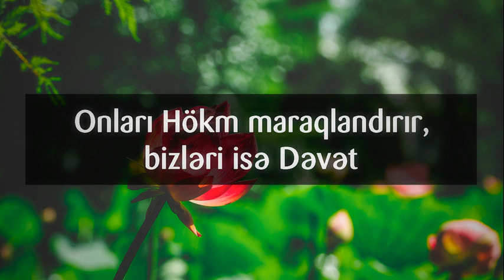Onları Hökm maraqlandırır, bizləri isə Dəvət || Abu Zeyd